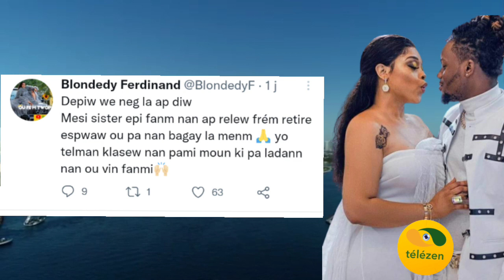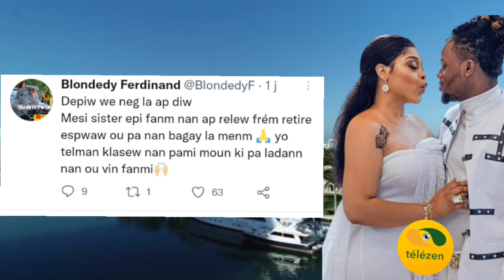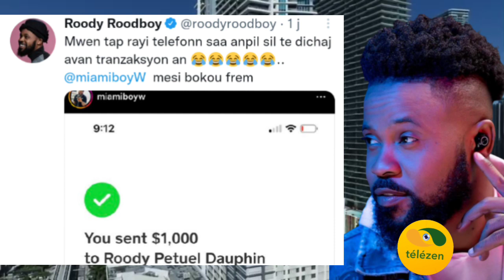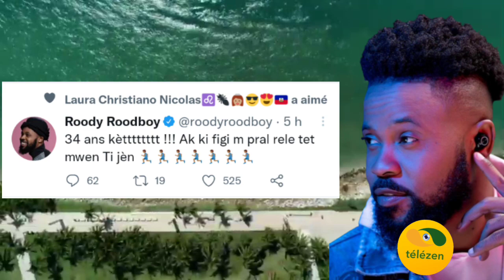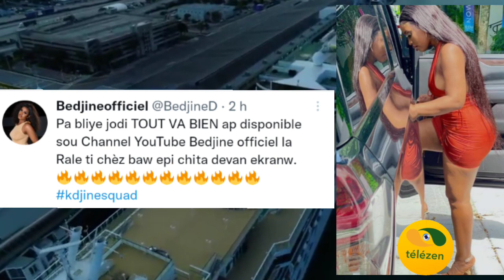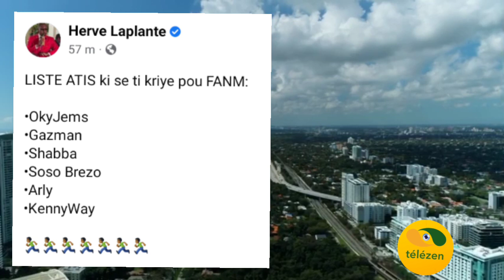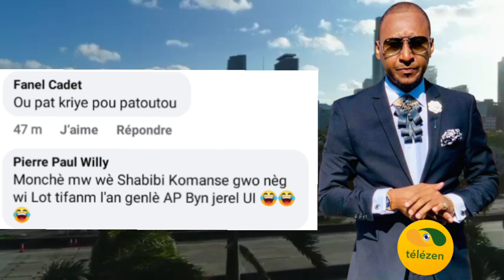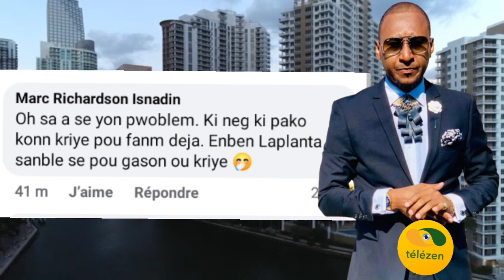Woy fout dperfect komanse Bay blondedy gro problème..men lis 6atis ki plus kriye pou fanm nan HMI la